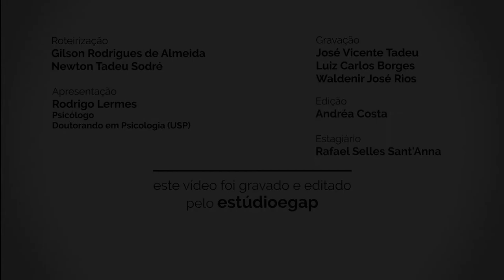Psicologia e Educação - Rodrigo Lermes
Neste vídeo o psicólogo e doutorando do programa de psicologia experimental do IP-USP Rodrigo Lermes traça um panorama da presença da psicologia no sistema escolar e reflete sobre as possibilidades de inserção dos saberes desta disciplina na educação básica.

Apresentação
Rodrigo Lermes